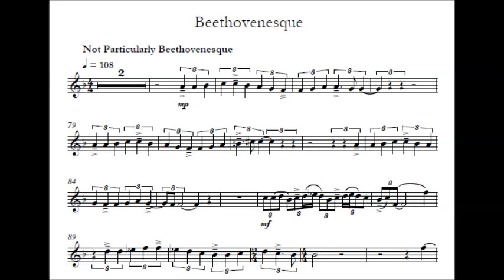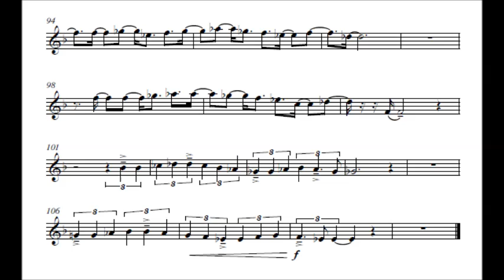Six Miniatures: Beethovenesque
"Beethovenesque" from "Six Miniatures" by Michael Mikulka

Michael Mikulka, horn
Charlie Magnone, piano